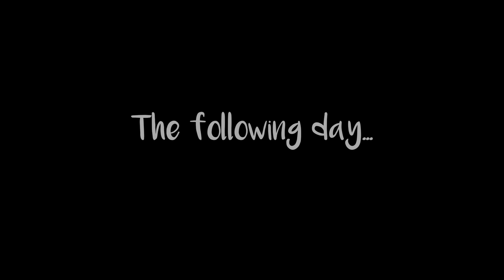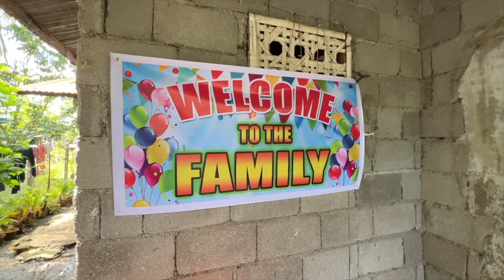WHAT'S IT LIKE IN THE PROV!NCE? VISITING MY FIANCEE'S HOME. FIRST TIME RIDING FILIPINO TRICYCLE!!!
I was so excited to visit Midsayap and see how it is in the province. Plus got to eat some amazing fresh fruit and food!  I felt so welcomed!